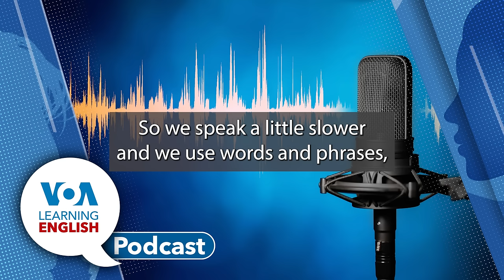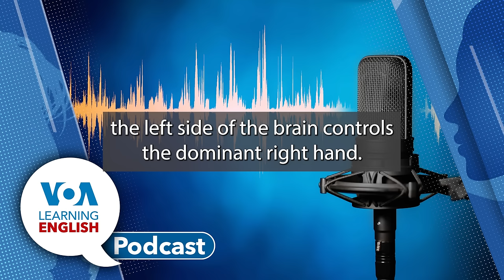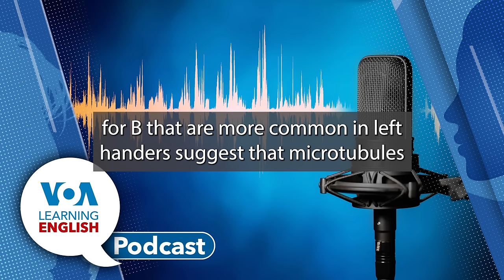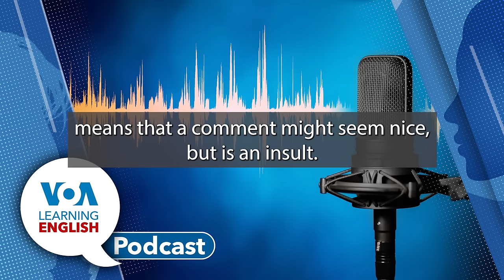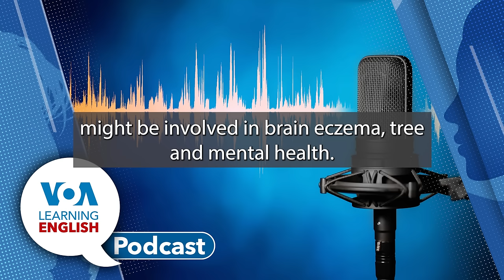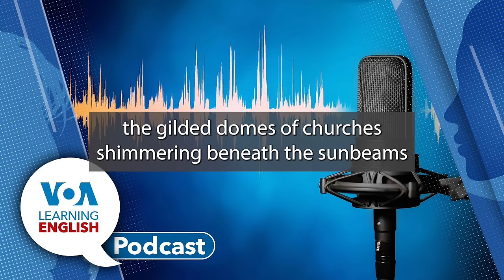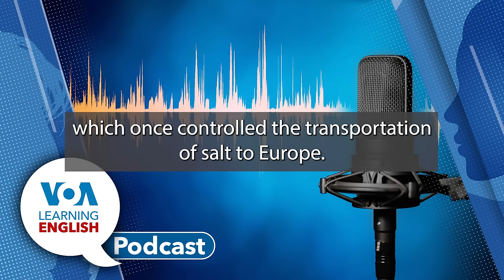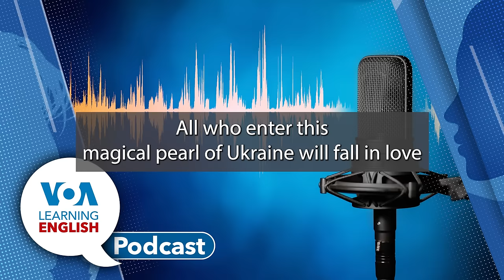Learning English Podcast - Left-handed Study, Ukraine Retreat, Air Quality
On today's podcast, Ashley Thompson and Dan Novak host the show. Ashley tells listeners what they will hear.

First. John Russell reports on a recently published study about why people are right-handed or left-handed. It says very small changes in genes might influence whether people are right- or left-handed. The genetic change might affect .1 percent of people who are left-handed.

Next, Jill Robbins reads another winning entry from our Ukraine writing contest. Jill reads Nataliia Vasylchenko's essay about Skhidnytsia: A beautiful village in the Carpathia mountains. All who enter this magical pearl of Ukraine will fall in love with its charms, returning time and again, wrapped up in a lifelong affair.

After that, Dan Novak reports on air quality in American schools. During the COVID-19 pandemic, officials called for schools to improve their heating and cooling systems with government money. But a study found about half have done nothing. Government money still exists for such efforts but is expected to expire this fall.

Then, Dan and Ashley discuss whether climate change influences air quality in schools or whether better air quality results in better attendance.

There is a promotional message for the VOA Learning English Children's program Let's Learn English with Anna.

Finally, John Russell explains the word "dispersed" on Lesson of the Day. The word appears in a report from Jill Robbins about theories of the spread of early humans. John explains what the word means and how it is used.

Than Ashley and Dan sign off.